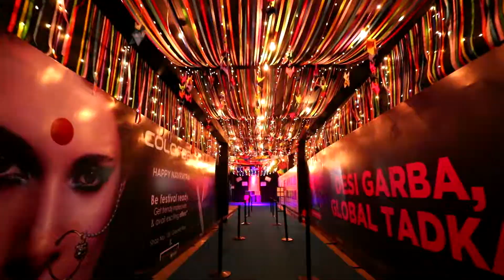Glam Garba - Day - 09